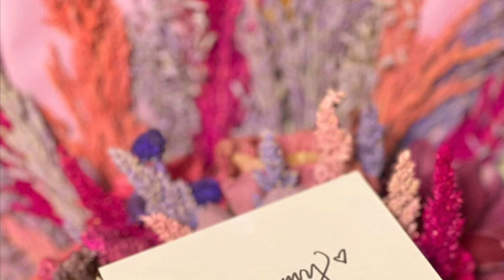TRES FILIPINO CUISINE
Celebrating Mother's Day 2023 at TRES FILIPINO CUISINE with my two daughters.